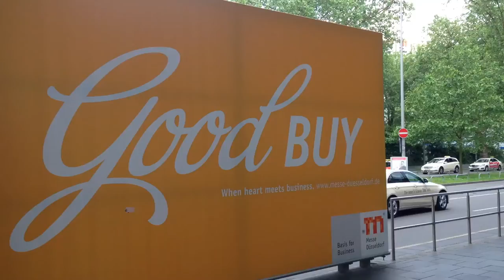NRW feiert den 70. Geburtstag | unserNRW | Drupa / Messe good buy 1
STREETART IN DÜSSELDORF 17|06|2016
Statteilfest Düsseldorf Holthausen + 3D Selfie Day 2016

Düsseldorf, meine Stadt
Für ein gutes Zuhause in Holthausen

auf dem Kamper Acker am Freitag, 17. Juni 2016, 14 - 17 Uhr

Wir feiern das 30-jährige Jubiläum des Arbeitskreis Holthausen und unsere gute Nachbarschaft mit vielen, tollen Attraktionen.

* 3D Straßenmalerei mit 3D Selfie Foto
* Cheerleader
* KNIRPS Spielmobil
* Hüpfburg
* Schminken
* Kletteranhänger
* Mitmachzirkus
* Tombola
* Kaffee & Kuchen
* Spiel und Spaß

An diesem Wochenende wird die Grenze zwischen Realität und Fiktion verschwimmen.

Während des Stadtteilfestes wird einer der weltbesten 3D Straßenmaler sein anamorpfisches 3D Streetart Kunstobjekt " DÜSSELDORF - MEINE STADT" präsentieren.

Es wird eine 3D Fotoaktion stattfinden, sodass Du als Besucher ein tolles „Andenken“ an dieses soziale Projekt erhältst.

Du hast als Besucher zudem die Möglichkeit, Dir das 3D Fotomotiv direkt auf Dein Handy via Bluetooth bzw. WLan schicken zu lassen und sofort in den sozialen Medien zu teilen. Das Foto eignet sich auch hervorragend als Profilbild / Titelbild für z.B. facebook.

Du kannst somit folgende Sharing-Funktion nutzen: teilen per E-Mail, SMS, Airdrop, Twitter, Facebook.
*** Für Bildkommentare wäre ich sehr dankbar. *** For picture comments I would be very grateful. .
StreetArt Reporter Düsseldorf berichtet über die urbane Kunstform StreetArt & Graffiti sowie deren Künstler ( Artists ) der Düsseldorfer Szene | Germany